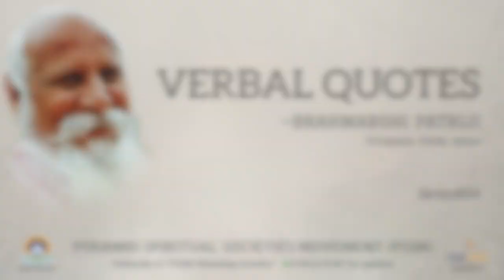VerbalQuote #4 - Living with the Truth - Brahmarshi Patriji